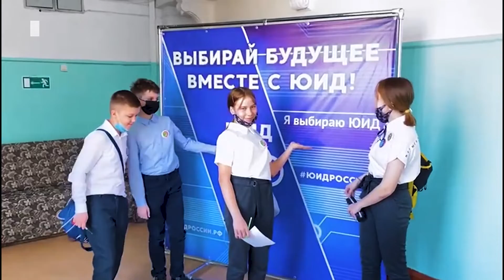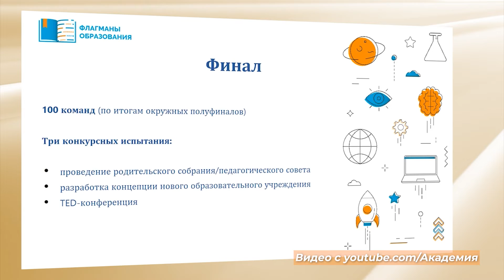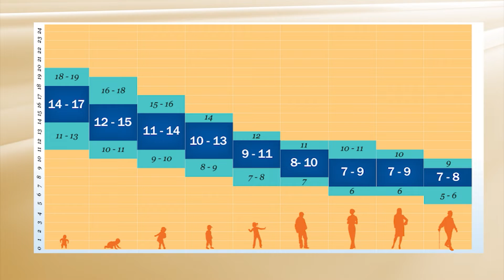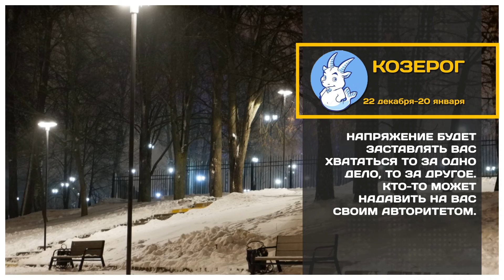Программа «Новый день» за 7 декабря 2021